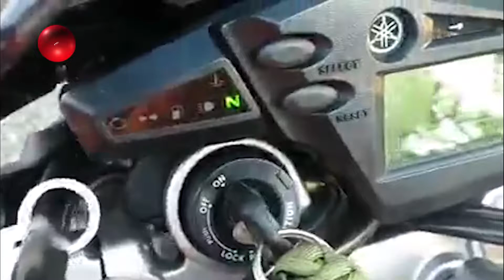NOTA RECOMENDADICIONES DE LA DEFENSA CIVIL SECCIONAL META EMITIDO EN EL INFORMATIVO 14 DE FEBRERO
NOTA RECOMENDADICIONES DE LA DEFENSA CIVIL SECCIONAL META EMITIDO EN EL  INFORMATIVO 14 DE FEBRERO DE 2022 POR CHAMORRO TELEVISIÓN EN LOS HORARIOS DE LAS 7:30am,12:M, 7.00pm Y 9:00pm DE LUNES A VIERNES POR CANAL 104 DE CLARO DE VILLAVICENCIO Y ACACIAS - META - COLOMBIA SIGANOS EN FACEBOOK, INSTAGRAM, YOU TUBE COMO CHAMORRO TELEVISIÓN BAJA NUESTRA APLICACION APP CHAMORRO TV